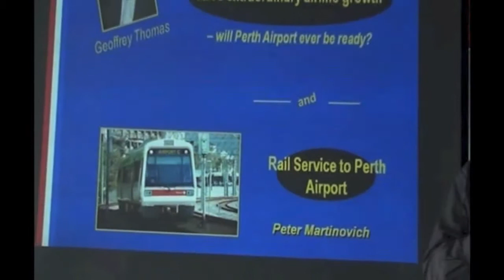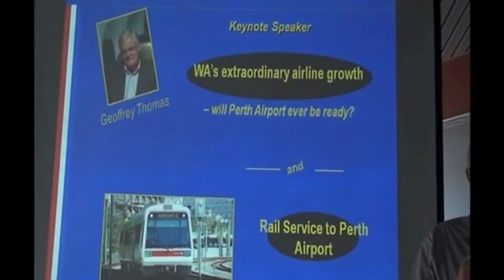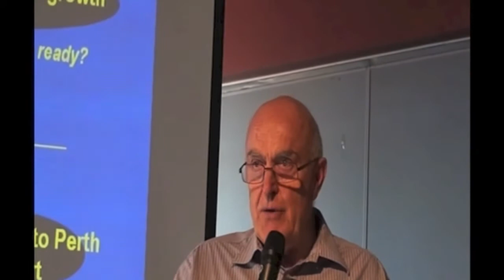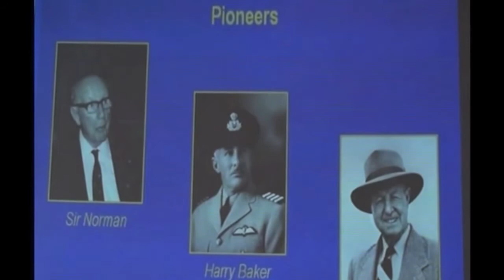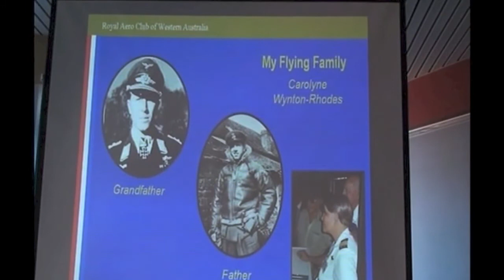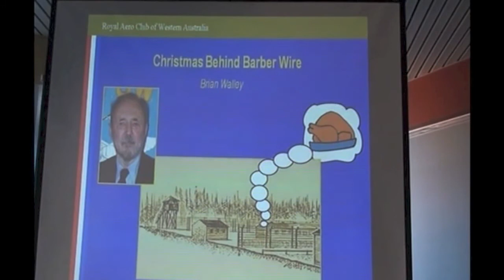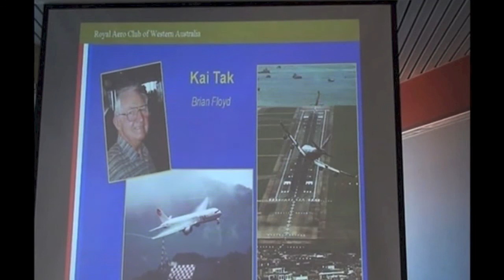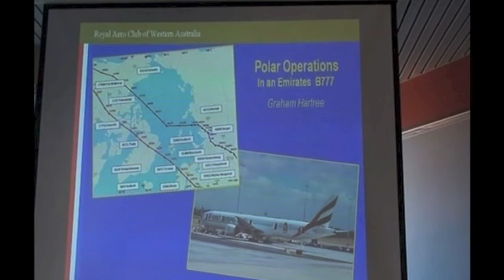The 100th Meeting of the O.F.G.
The Old Fliers Group is an association of aviation enthusiasts who meet on the last Friday of each month at The Royal Aero Club at Jandakot airport in Western Australia. Stories are shared that are aviation related. Retired and current pilots, engineers or anyone with a love of aviation is welcome. This video is the introduction to the 100th time the O.F.G. have met.